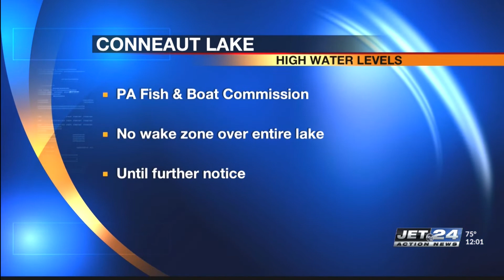High water levels on Conneaut Lake cause no wake zone to be issued until further notice